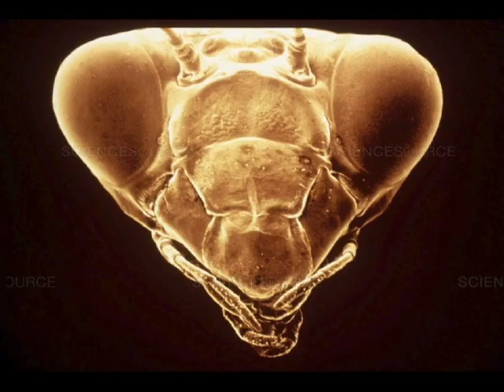strick9 - Praying Mantis Mandible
insects and bars. produced by Bert Dirtbag. Recorded in The Dungeon.